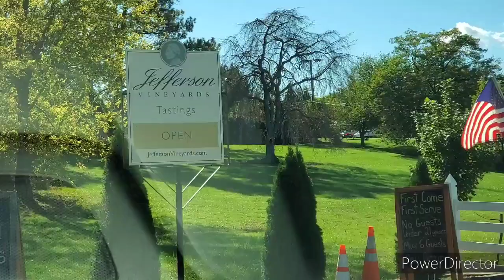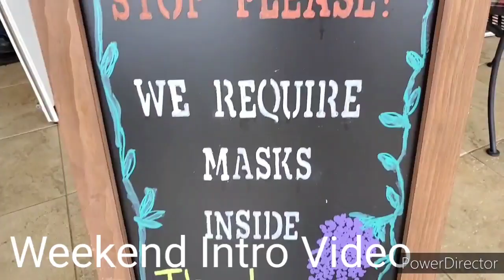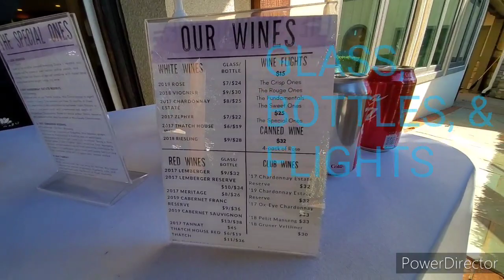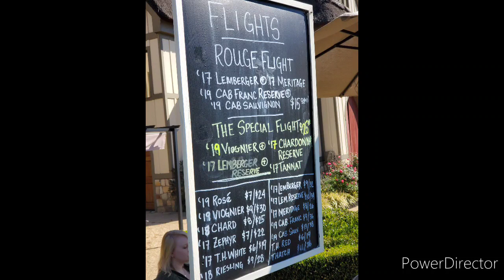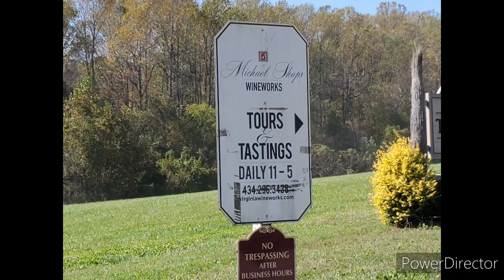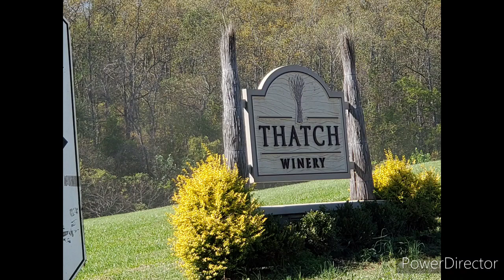Thatch Winery Girls Trip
Up next! A chilled Spot, with a LOVE sign.. Check out the grounds... Plus Another Winery.